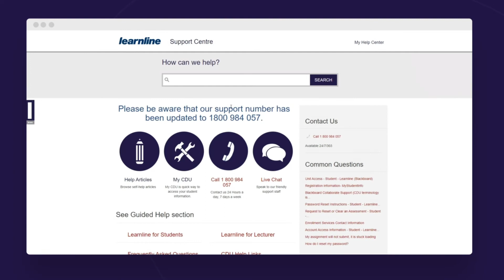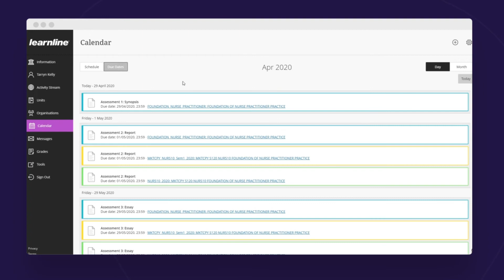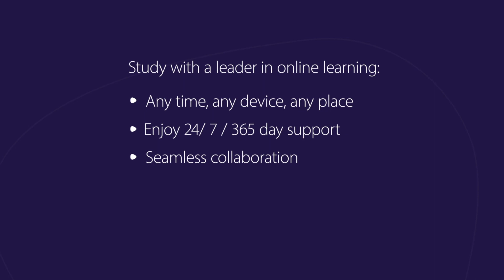Online study for international students at CDU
Study as an international student with Charles Darwin University's world-class online learning experience.